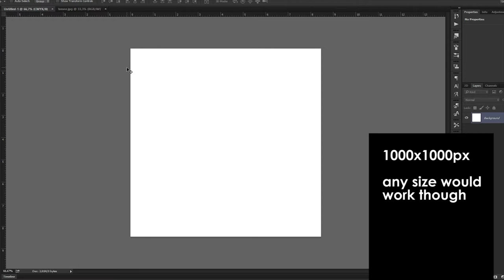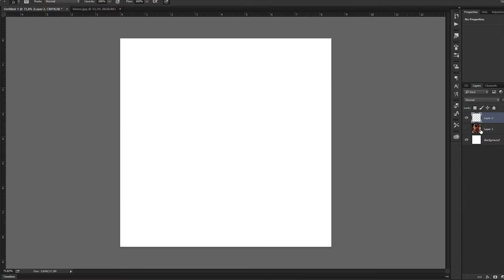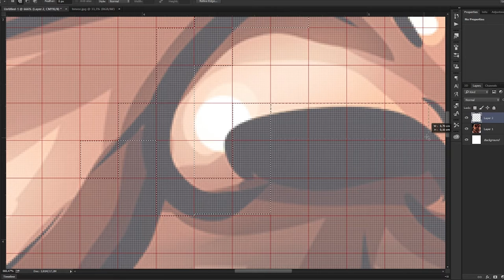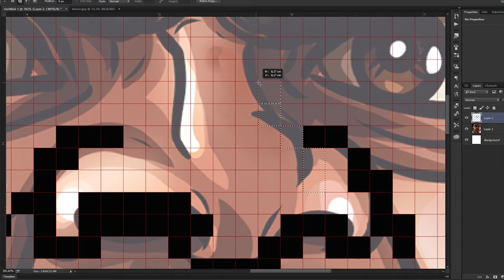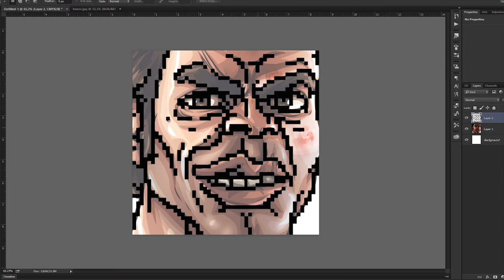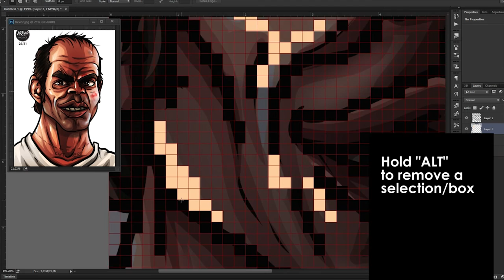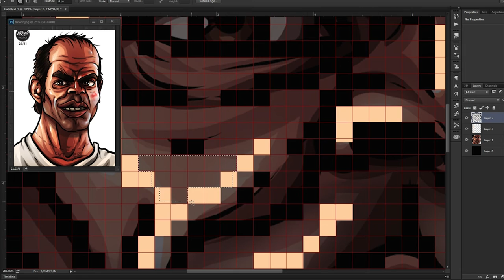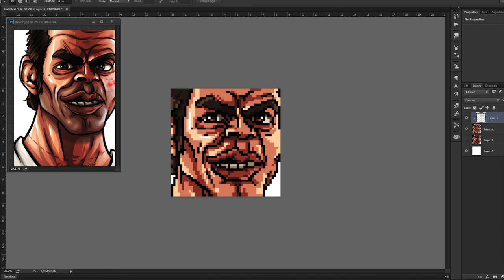Pixel Art in Photoshop - TUTORIAL / NO ART SKILLS REQUIRED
Ever wanted to create professional looking pixelart but you didn't know how the pros do it? 8-Bit game graphics are getting popular again but how do those artist create those amazingly detailed but still simplistic artworks out of pixels? Well I am about to show you how to make pixelart in photoshop, as someone who has had experience in those areas!

Not the best tutorial but the best way to cerate pixelart for in my opinion!

►►SOCIAL/SHOPS◄◄
Modern T-SHIRTS: shirts.tomislav.at
Get Art: order.tomislav.at